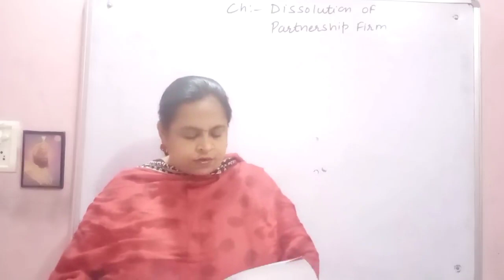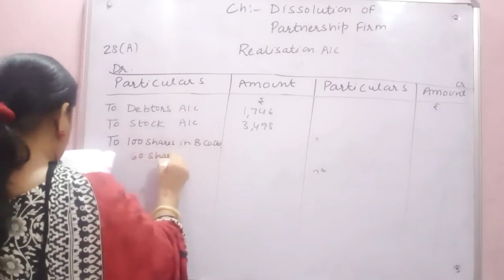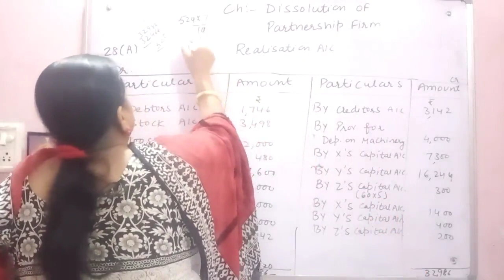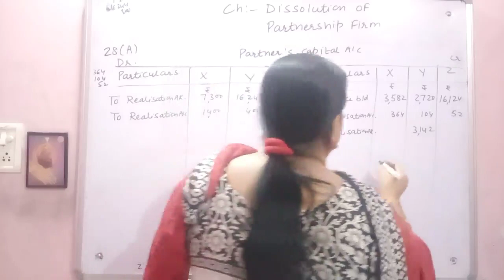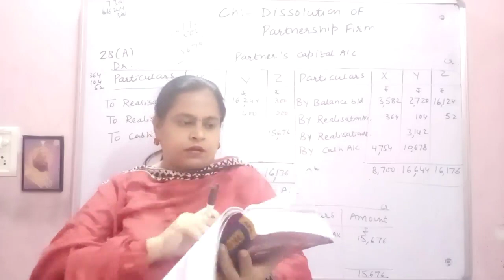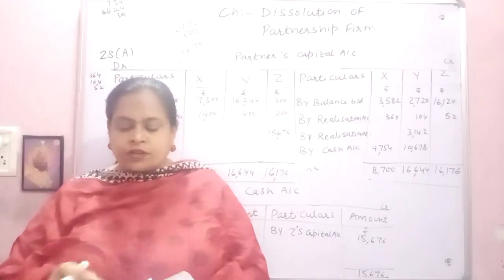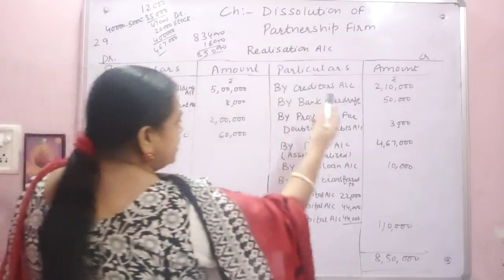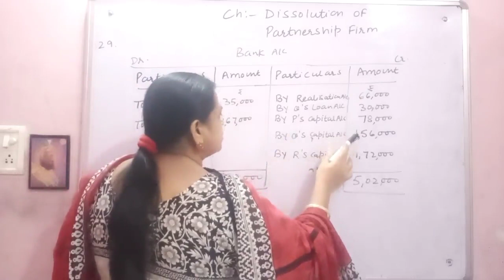#104 Q28,29 DK Goel |Realisation A/C,Partner's Capital A/C,Bank A/C| Dissolution of Partnership firm